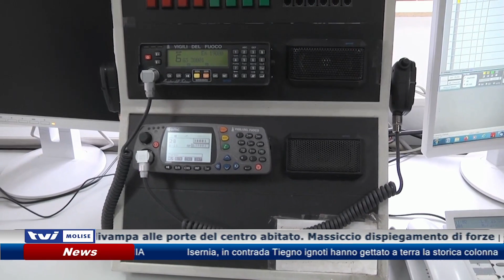𝗜𝗡𝗖𝗘𝗡𝗗𝗜𝗢 𝗔𝗟𝗟𝗘 𝗣𝗢𝗥𝗧𝗘 𝗗𝗜 𝗙𝗘𝗥𝗥𝗔𝗭𝗭𝗔𝗡𝗢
Ferrazzano, grosso incendio divampa alle porte del centro abitato. Massiccio dispiegamento di forze per evitare il peggio